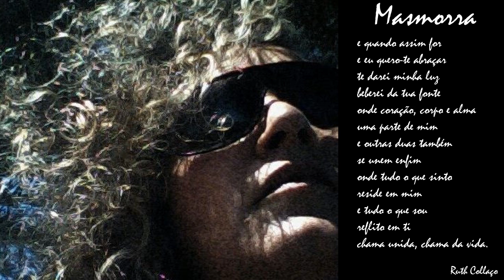Masmorra de Ruth Collaço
Masmorra

porque te ocupas tanto
com o burburinho da rua
se dentro de ti enclausuras
o murmurio de ti
o eco do teu ego?
porque te entregas às cegas
às facadas que recebes
e entregas o teu corpo
aos desgastes da vida
se podes em ti mergulhar
encontrares-te contigo
conheceres o teu eu
sem espelhos ou máscaras?
anda, tu que me olhas e não me vês
tu que me acusas e derrubas
tu que me abandonas
quando o medo me assola
e a solidão da multidão
me afoga no fluxo da vida
vem, anda comigo, mão na mão
enfrenta a masmorra comigo
sente as paredes viscosas
que abrigo nos negam
apalpa no escuro até me encontrares
e quando assim for
e eu quero-te abraçar
te darei minha luz
beberei da tua fonte
onde coração,corpo e alma
uma parte de mim
e outras duas também
se unem enfim
onde tudo o que sinto
reside em mim
e tudo o que sou
reflito em ti
chama unida, chama da vida.

Ruth Collaço
Wise Winds
Direitos de autor reservados

Imagem: R.C.